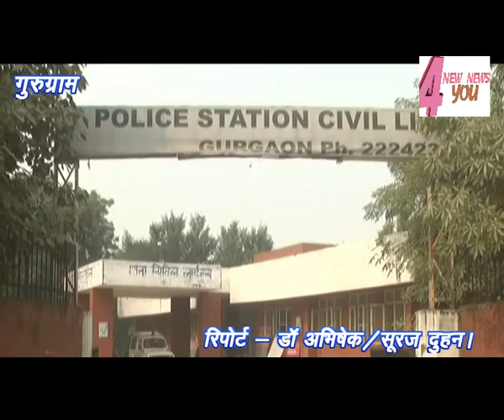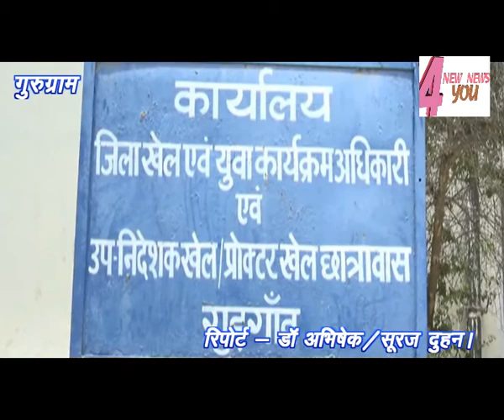सरकारी योजना का लाभ उठाने का अधिकारी पर धोखाधड़ी का मामला दर्ज।